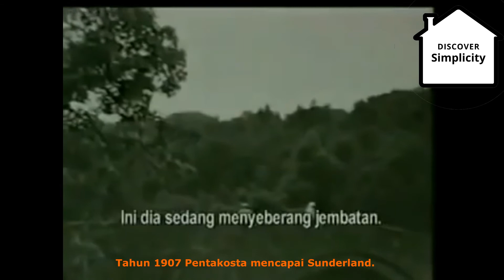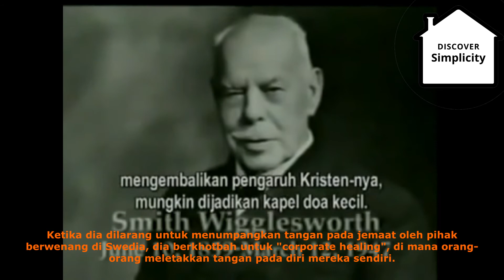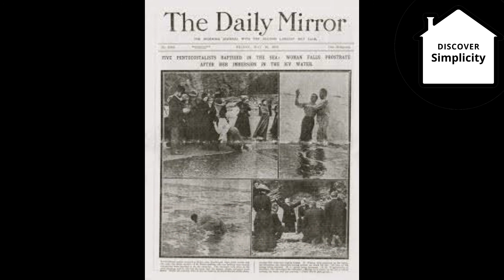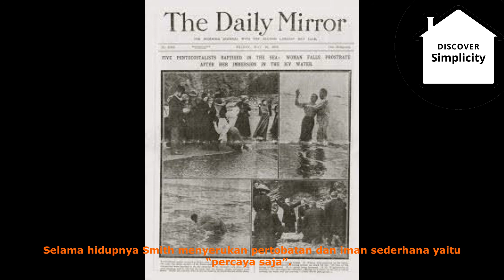Kisah Hidup Smith Wigglesworth Rasul Iman dari Inggris - Hanya Membaca Alkitab Saja Selama Hidupnya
Kisah Hidup Smith Wigglesworth Rasul Iman dari Inggris

Smith Wigglesworth seorang rasul iman dengan prinsip hidup sederhana "Percaya Saja - Only Believe"

All content used in this video are used for inspiration and motivation purpose only, credit to the respectful owner